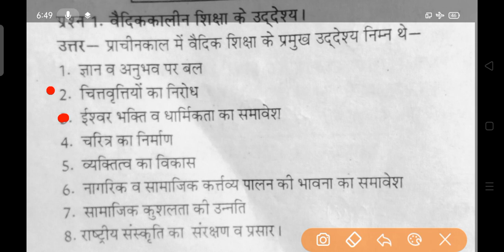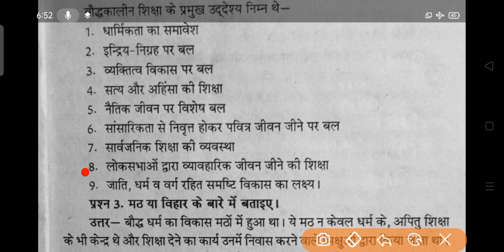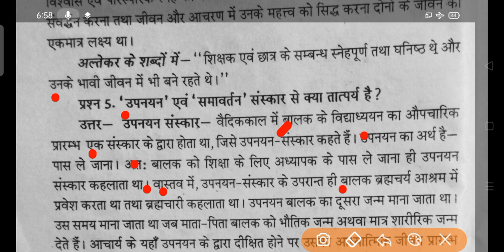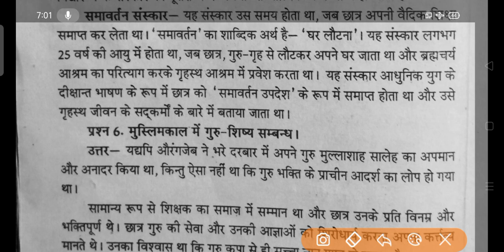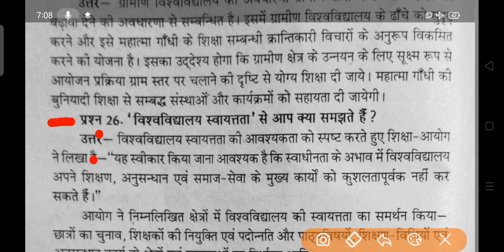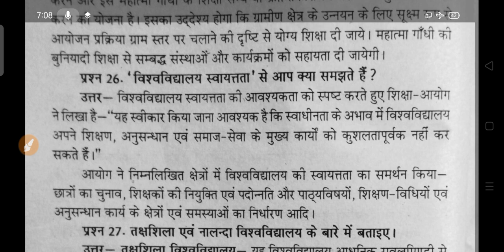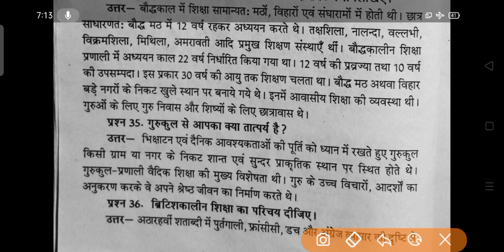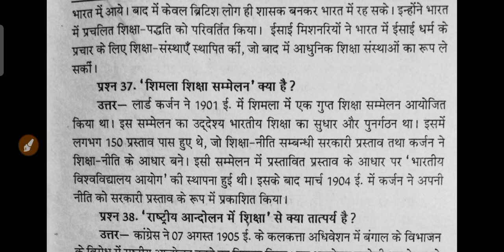B.A Education Important Question 2023 | ba 1st year 2nd semester education model paper 2023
ba 1st year education model paper 2023
ba2ndsemsterexam2023 ba 2nd semester education question paper 2023
 ba 2nd semester shiksha shastra question answers 2023

BA 2nd semester physical education model paper 2023
very important question physical education ba 2nd semester 2023 rmalu
most important question answers physical education 2nd semester 2023
physical education ba 2nd  semster model paper 2023
ba 2nd  semester education model paper 2023 awadh university
veer bahadur university ba 2nd  semester education question paper 2023

BA 2nd semester shiksha shastra model paper 2023

shiksha shastra model paper ba 2nd  semester avdh university
rmlau ba 2nd  semester education important question 2023
important question shiksha shastra ba 2nd  semester 2023
shiksha sastra model paper 2023 ba 2nd  semester
education model paper ba 2nd  semester 2023
BA 2nd  semester shisha shastra question answers 2023
ba 2nd  semester education 2023 ram manohar lohiya avadh university
ba 2nd  semester syllabus 2023
shiksha shastra model paper ba 2nd semester 2023
important question answers shiksha shastra ba 2nd semester

shiksha shastra model paper ba second semester 2023 rmlau university
jan nayak chandra shekhar university model paper education 2023
BA second semester shiksha shastra model paper 2023 avadh university
ba 2nd semester physical education model paper 2023 ram manohar lohia
ba first year physical education model paper 2023 ayodhya  university
Education model paper ba second semester 2023 ram manohar university
shiksha shastra most important question ba 2nd semester 2023
education ba 2nd semester solved question paper 2023 avadh university
ba second semester education model paper avadh university 2023
ba 2nd semester education paper jaunpur university
education paper ram manohar lohiya avadh university 2023
education important question veer bahadur singh avadh university
education for B.A 2nd semestser solved question paper 2023

2nd semester question paper education shiksha shastra
b.a 2nd semester important question answers 2023
ba 1st year 2nd semester education model paper 2023
b a 2nd semester development and challenges of indian education system
education previous year model paper ba 2nd semester

BA 2nd semester education shaiksha shastra model paper 2023 rmlau avadh university
b a 2nd semester education model paper 2023 rmlau  university
ba second semester education questio paper 2023 avadh university
shiksha shastra exam ba 2nd semester avadh university 2023
ba 2nd semester education previous year model paper rmlau
devlopment and challenges of indian educational system